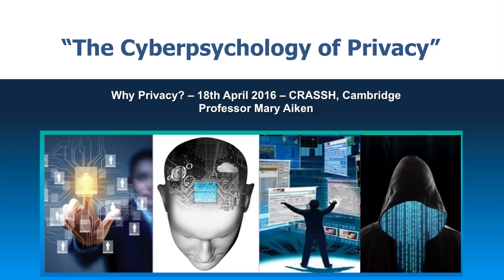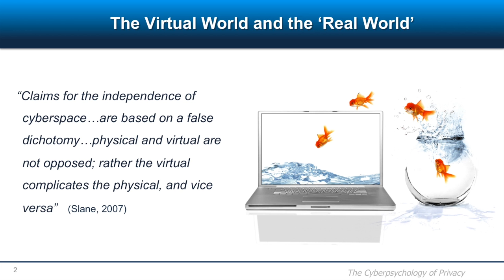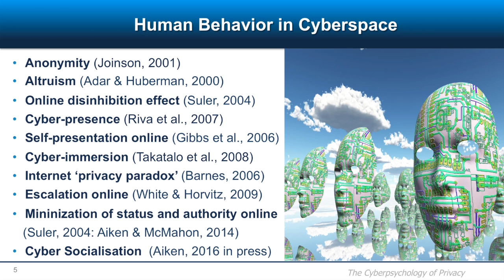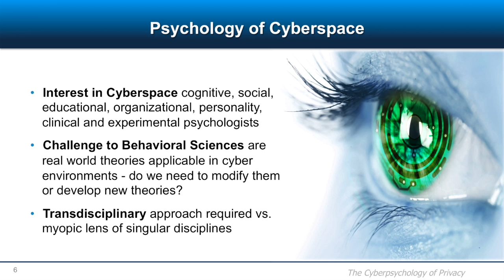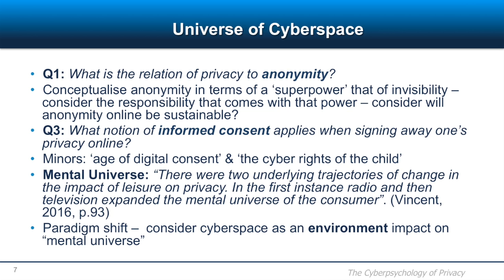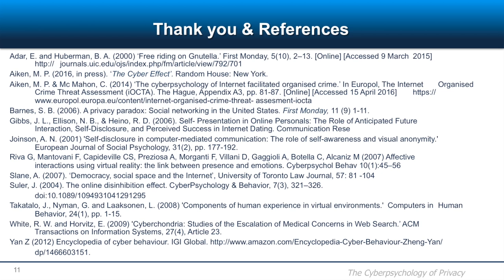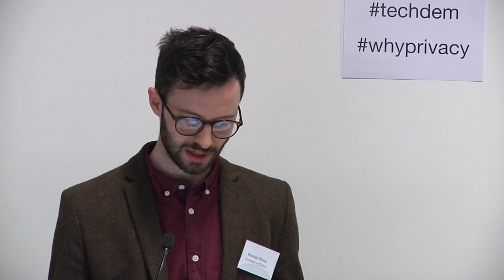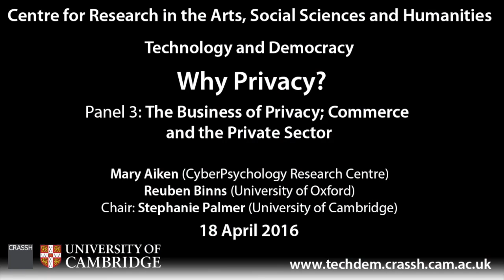Why Privacy? - Panel 3: The Business of Privacy; Commerce and the Private Sector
Panel 3 from the 'Why Privacy?" symposium at CRASSH on 18 April 2016.

Panel 3: The Business of Privacy; Commerce and the Private Sector

Chair: Stephanie Palmer (University of Cambridge)
Ian Brown (Oxford Internet Institute)
Mary Aiken (CyberPsychology Research Centre): "The cyberpsychology of privacy"
Reuben Binns (University of Oxford): "Privacy as property"